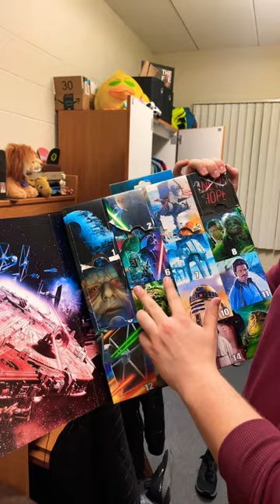Star Wars socks advent calendar day 6